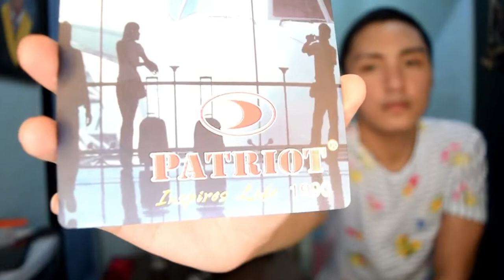MURANG MALETA 1999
Murang Maleta for your Light Travels!